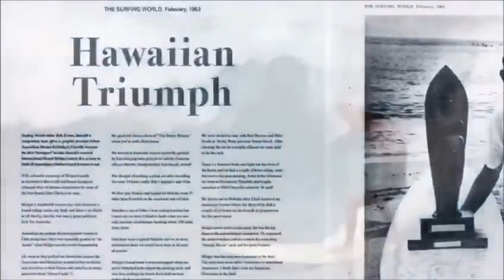Produccioones Surfocker! El Gran Midget Farrelly con su Stringerless model Gordon & Smith Surfboards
El Gran Midget Farrelly
dando una leccion de estilo sobre lo que parece su tablon Midget Farrelly Stringerless model de Gordon & Smith @gordonandsmith